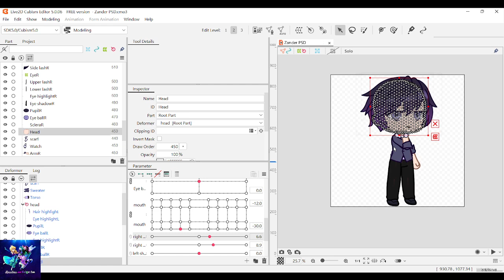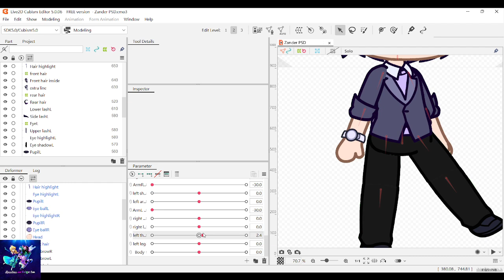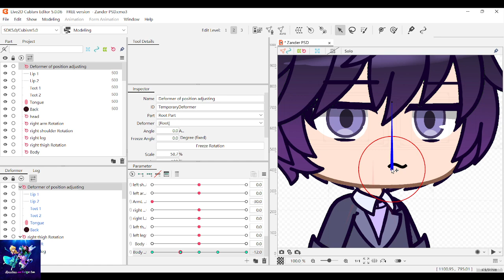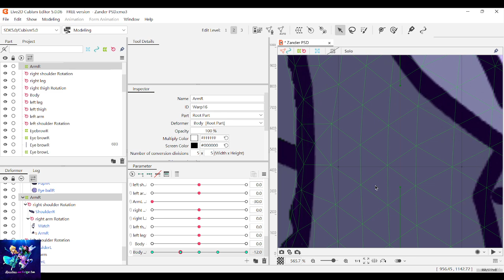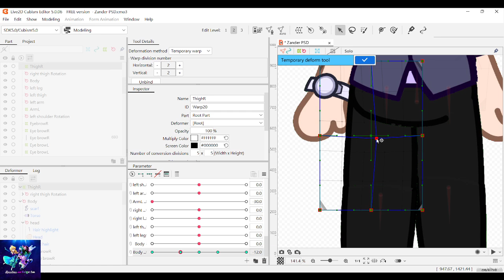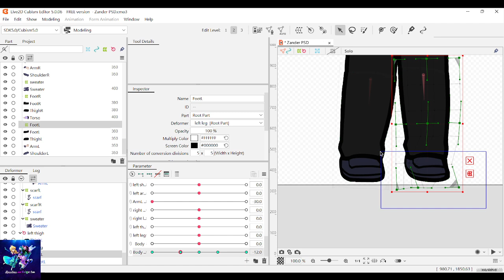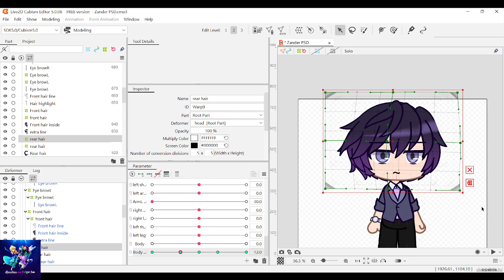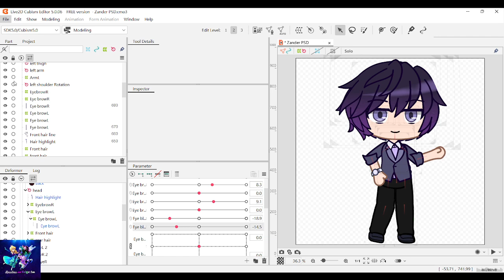Rigging Zander for Love Like You MEP ! (Part 3)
Character belongs to @RosyClozy

Softwares/Applications used:
Gacha Club (Character)
Firealpaca (PSD)
Live2D (Modeling and animation)
OBS (Recording)